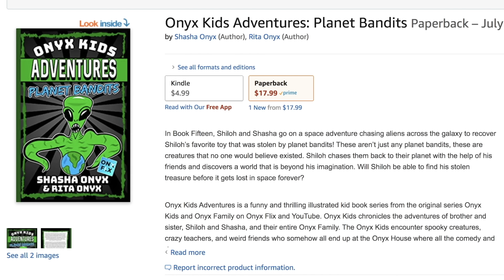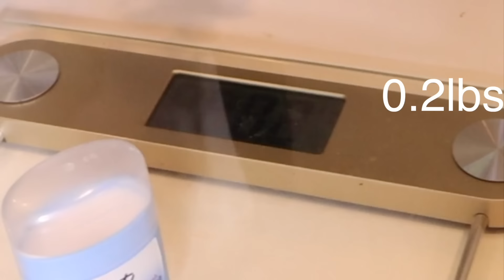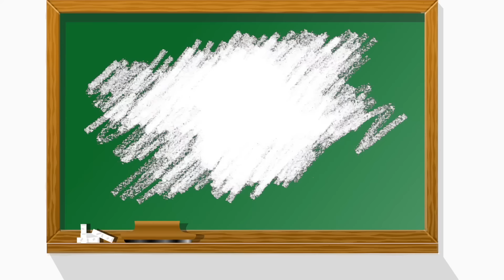Homeschooling Be Like (ZOOM FAIL) - Onyx Family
Homeschooling with zoom gets a little crazy if you don't get the code right.

▶︎Read our new Onyx Kids Adventures Book Series

Onyx Family is a fun channel where you get to experience the adventures of Shasha, Shiloh, Sinead, and Shalom as they let their imagination run wild. Onyx Kids has many adventures with characters, slimy situations, fun toys, giant candy, tasty food, and wacky friends. Join these crazy kids as they celebrate fun holidays like Christmas, Valentine’s Day, Halloween, and Thanksgiving. Onyx Kids is a family of four children that love to have fun and adventure! We post vlogs every Sunday, Monday, Tuesday, Wednesday, Thursday, and Friday. We also try tasty foods from Japan, Russia, United Kingdom, Canada, Vietnam, Thailand, Brazil and more countries. We travel to cool places like Disneyworld, Disneyland, Legoland, Universal Studios, Hollywood Studios, Six Flags, and cruises to beautiful Caribbean beaches. We post funny videos on this channel every Sunday, Monday, Tuesday, Wednesday, Thursday, and Friday.